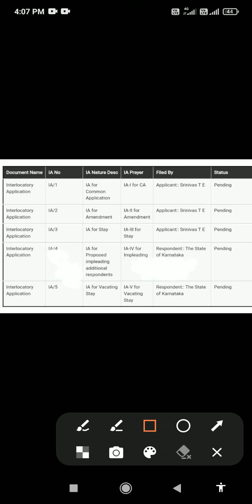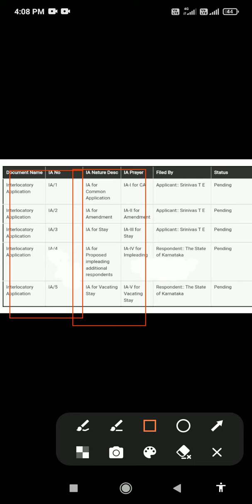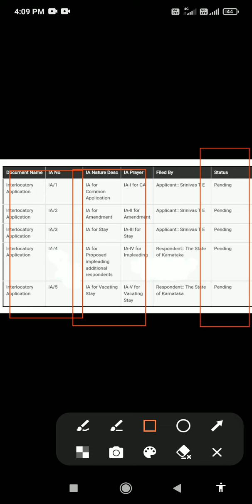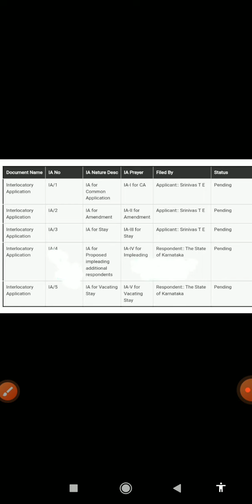Assistant professor- K,A,T Court case ಸಂಬಂಧಿಸಿದ ಮಾಹಿತಿ| ಸರಕಾರ ಕೊಟ್ಟ ಮನವಿ-ದಾಖಲೆಗೆ stay ತೆರವುಗೊಳಿಸಿದೆ,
Assistant professor- K,A,T Court case ಸಂಬಂಧಿಸಿದ ಮಾಹಿತಿ|
ಸರಕಾರ ಕೊಟ್ಟ ಮನವಿ-ದಾಖಲೆಗೆ
stay ತೆರವುಗೊಳಿಸಿದೆ,